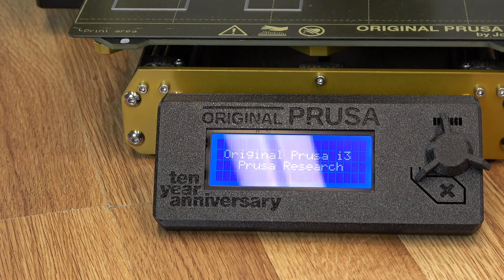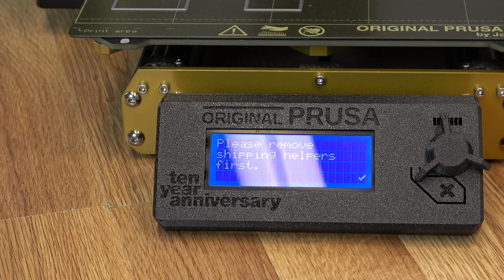Prusa MK3 - 10 Year Anniversary Addition - Congrats Prusa! - Chris's Basement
This will be the FIRST live stream of 2022 for me! Not too bad given the fact it's half over. Come hang out with me and we will check out a 3D printer! Who knows, we might print a Benchy!

00:00 - Hold Please
02:54 - Stream Start
11:00 - Unboxing
20:00 - Calibration
30:00 - Print Start
1:54:00 - Print Complete
1:58:00 - See You Later